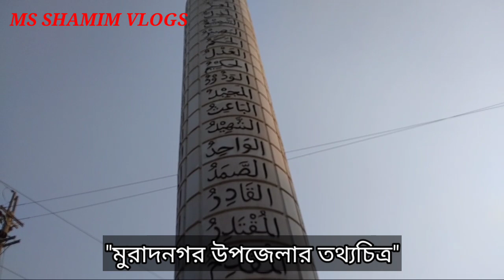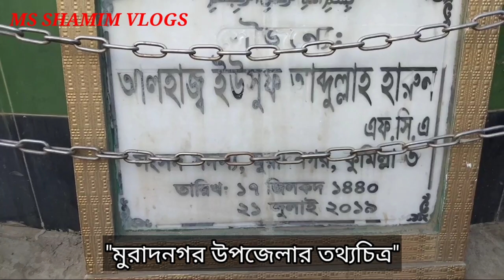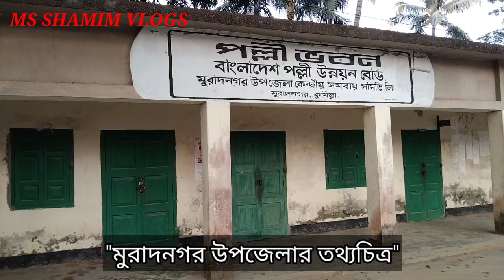মুরাদনগর উপজেলা ভ্রমণ, কুমিল্লা। // Muradnagar Upazila Tour, Cumilla.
আসসালামু আলাইকুম,
প্রিয় বন্ধুরা,
মুরাদনগর  বাংলাদেশের কুমিল্লা জেলার অন্তর্গত একটি উপজেলা।  মুরাদনগর উপজেলার আয়তন ৩৪০.৭৩ বর্গ কিলোমিটার। এটি আয়তনের দিক থেকে কুমিল্লা জেলার সবচেয়ে বড় উপজেলা। কুমিল্লা জেলা সদর থেকে সড়ক পথে ৩৫.৪২ কিলোমিটার দূরে গোমতী নদীর তীরে মুরাদনগর উপজেলা অবস্থিত। এ উপজেলার পূর্বে ব্রাহ্মণপাড়া উপজেলা; দক্ষিণ-পূর্বে দেবিদ্বার উপজেলা; দক্ষিণে চান্দিনা উপজেলা; পশ্চিমে দাউদকান্দি উপজেলা, তিতাস উপজেলা, হোমনা উপজেলা ও ব্রাহ্মণবাড়িয়া জেলার বাঞ্ছারামপুর উপজেলা; উত্তরে ব্রাহ্মণবাড়িয়া জেলার নবীনগর উপজেলা এবং উত্তর-পূর্বে ব্রাহ্মণবাড়িয়া জেলার কসবা উপজেলা অবস্থিত।

এক সময়ের শিক্ষা, সংস্কৃতি, শিল্প ও সাহিত্যের পাদপীঠ মুরাদনগর একটি প্রাচীন ঐতিহ্য সমৃদ্ধ জনপদ হিসাবে বহুল পরিচিত। মুরাদনগর উপজেলা ১৮৫৮ সালে প্রথম থানা হিসেবে আত্মপ্রকাশ করে। সে সময়ে এ থানার নাম ছিল থোল্লা। ১৮৭৮ সালে এর পুন: নাম করণ করা হয় মুরাদনগর। মুরাদনগর উপজেলার নামকরণ সম্পর্কে সঠিক কোন তথ্য পাওয়া যায়না। তবে জনশ্রুতি আছে যে, মোগল সম্রাট শাহ্ জাহানের কনিষ্ঠ পুত্র মুরাদ কোন এক সময়ে এ এলাকায় এসেছিলেন। সে অনুসারে এ এলাকার নামকরণ মুরাদনগর করা হয়েছে। এছাড়া অনেকের মতে, মুরাদনগর মূলত: মির মুরাদ আলীর নাম অনুসারে হয়, যিনি ছিলেন তৎকালীন ব্রিটিশ শাসনের একজন রেভিনিউ কালেক্টর।

মহান আল্লাহ তায়ালার গুণবাচক ৯৯ নাম খচিত দৃষ্টিনন্দন ভাস্কর্য 'আল্লাহু চত্ত্বর' এর উদ্বোধন করা হয়েছে। এটি কুমিল্লার মুরাদনগর উপজেলা সদরের বাসস্ট্যান্ডের পূর্বপাশের তিন রাস্তার মোড়ে অবস্থিত। যার প্রশংসা রয়েছে এলাকাবাসী, পথচারী ও দর্শনার্থীদের মুখে মুখে।

শিল্প, সাহিত্য, শিক্ষা ও সংস্কৃতির পাদপীঠ কুমিল্লা। শিক্ষার সূতিকাগার কুমিল্লা জেলার সর্ববৃহৎ উপজেলা মুরাদনগর সদরে অবস্হিত কাজী নোমান আহমেদ কলেজ। গ্রামীন জনপদে অবস্থিত এ কলেজটি 1987 খ্রিঃ থেকে শিক্ষার আলো ছড়িয়ে আসছে প্রভাতী সূর্যের মতো। এতদঞ্চলে শিক্ষাপ্রসারে অগ্রণী ভূমিকা ও গৌরবময় অবদান রেখেছে। বিগত কয়েক বৎসরে সুশাসন ও পড়াশোনার মান উন্নয়নের ফলে প্রতিষ্ঠানের দ্রুত অগ্রগতি ও ভাব-মূর্তি উজ্জ্বল হয়েছে। পাবলিক পরীক্ষায় উচ্চ মাধ্যমিক ও ডিগ্রি পরীক্ষায় গড় পাশের হার 92.8% এবং 87% ।

আবহমান পল্লী বাংলায় পশ্চাৎমুখী অঞ্চলে শিক্ষা বিস্তারে অনন্য অবদানের গৌরব অর্জণকারী ও আলোকবর্তিকা বহনকারী “কাজী নোমান আহমেদ ডিগ্রি কলেজ” ১৯৮৭ইং সনে স্থাপিত হয়। মুরাদনগর উপজেলা সদর থেকে এক কিলোমিটার পশ্চিমদিকে গোমতী নদীর তীরঘেষা বহুল পরিচিত আধ্যাত্বিক সাধক পুরুষ মাস্তান ফকিরের আস্তানার সন্নিকটে প্রকৃতির শ্যামল প্রান্তরে পাখি ডাকা ছায়াঘেরা এক নয়ণাভিরাম পরিবেশে কলেজটির অবস্থান। এই কলেজটি কুমিল্লা জেলার আয়তনে বৃহত্তম মুরাদনগর উপজেলায় স্থাপিত কলেজগুলোর মধ্যে অন্যতম বৃহত্তম ডিগ্রি কলেজ। এতদঞ্চলে যখন উচ্চ শিক্ষার সীমিত সুযোগ-সুবিধা ছিল সেই সময় এলাকার বহুমুখী উন্নয়নের অগ্রনায়ক ও বিশিষ্ট সমাজ সেবক প্রাক্তন ধর্ম প্রতিমন্ত্রী ও মুরাদনগর নির্বাচনী এলাকায় ৫ম বারের নির্বাচিত সংসদ সদস্য জনাব কাজী শাহ্ মোফাজ্জল হোসাইন কায়কোবাদের একক প্রচেষ্টায় কলেজটি স্থাপিত হয়।

কুমিল্লা জেলাধীন মুরাদনগর উপজেলা সদরে ডি আর সরকারি উচ্চ বিদ্যালয়টি অবস্থিত। ১৮৬৪ সালে শ্রী দূর্গা রামলোধ তাঁর প্রায় ৪ একর নিজস্ব জমির উপর বিদ্যালয়টি প্রতিষ্ঠা করেন। গোমতী নদীর তীরে এক মনোরম পরিবেশে এই বিদ্যালয়টি অবস্থিত। বর্তমানে আরও একটি তিন তল বিশিষ্ট ভবন নির্মিত হয়েছে।

কুমিল্লা মডেলের ‘ভিশন’ ছিল যে, যতক্ষণ গ্রামগুলো তাদের নিজেদের মধ্যে নেতৃত্ব সৃষ্টি করতে না পারছে, ততক্ষণ গ্রামীণ সমাজের ভেতর থেকে পরিবর্তনের কোন তাগিদ সৃষ্টি হবে না। সে লক্ষ্যেই কুমিল্লা মডেলের একটি অন্তর্নিহিত ভিশন ছিল গ্রাম পর্যায়ে নেতৃত্ব সৃষ্টি করা। গ্রাম ভিত্তিক সমবায় সমিতি গঠনের মাধ্যমেই সেটা করা সম্ভব হয়েছে যা আজ সর্বস্বীকৃত।

কুমিল্লা মডেলের অঙ্গ চারটি হলো-
1. থানা উন্নয়ন ও প্রশিক্ষণ কেন্দ্র (টিটিডিসি)
2. পল্লী পূর্ত কর্মসূচি
3. থানা সেচ কর্মসূচি ও
4. দ্বি-স্তর সমবায় কাঠামো।
১৯৭০ সন পর্যন্ত পল্লী উন্নয়নে কুমিল্লা মডেল কুমিল্লা জেলার ২০টি থানা এবং জেলার বাইরে ৩টি থানায় Piloting করা হয়। ১৯৭১ সনে বাংলাদেশ মুক্তিযুদ্ধের মাধ্যমে স্বাধীনতা অর্জনের পর যুদ্ধবিধ্বস্ত দেশ গঠনের লক্ষ্যে কুমিল্লা মডেলের দ্বি-স্তর সমবায় কাঠামোকে জাতীয় পর্যায়ে পল্লী উন্নয়ন কর্মসূচি হিসেবে হাতে নেয়া হয়। সেই থেকেই সমন্বিত পল্লী উন্নয়ন কর্মসূচি অর্থাৎ আইআরডিপি’র যাত্রা শুরু।

পরবর্তীতে নতুন  কোন  তথ্য নিয়ে আপনাদের সামনে হাজির হবো, ইনশাআল্লাহ।
(পাশের বেল বাটনটি ক্লিক করতে ভুলবেননা যেন)
আমাকে ফলো করবেনফেইসবু লিংক ও ফেইসবুক পেইজের মাধ্যমে
 আপনারা যদি আমাকে সাপোর্ট করেন তাহলে ভবিষ্যতে আমি আরো নতুন নতুন ভিডিও নিয়ে আপনাদের সামনে হাজির হবো। আর যদি ভিডিওটি ভালো লেগে থাকে তাহলে লাইক, কমেন্টস ও শেয়ার করবেন। এতে আমি আরো বেশি উৎসাহিত হবো।
আল্লাহ হাফেজ, আসসালামু আলাইকুম।